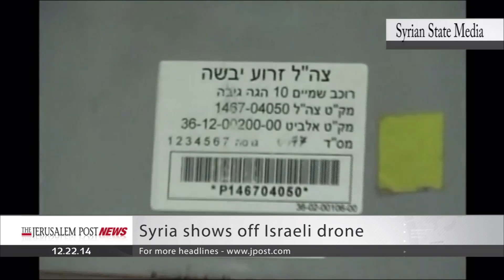JPost News: December 22